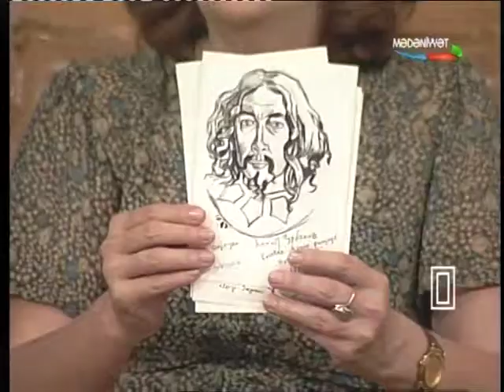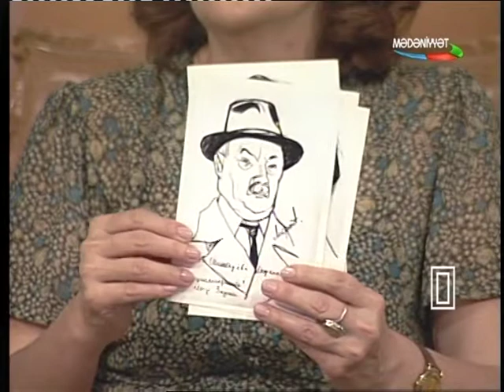Ali Haqverdiyevin 75 illiyinə həsr olunmuş Musiqi Xəzinəsi 10.07.2014 verilişi. III hissə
Aparıcı : Xatirə Həsənzadə
İştirak edənlər: Sevda İbrahimova, Seyran Gafarzadə